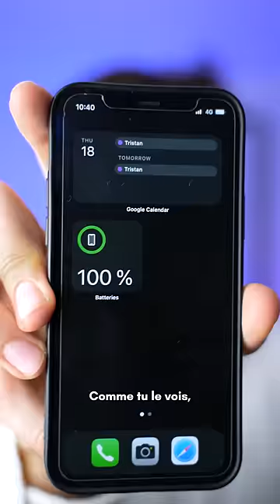Tu passes plus de 2h par jour sur ton téléphone ? regarde ça